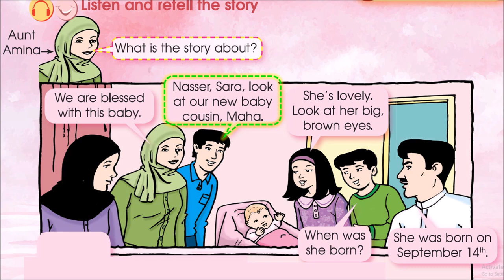A FAMILY CELEBRATION/ GRADE 4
A FAMILY CELEBRATION, FUN WITH ENGLISH , KUWAIT